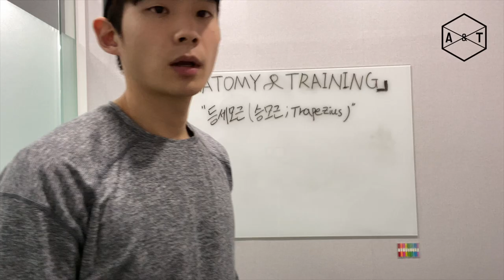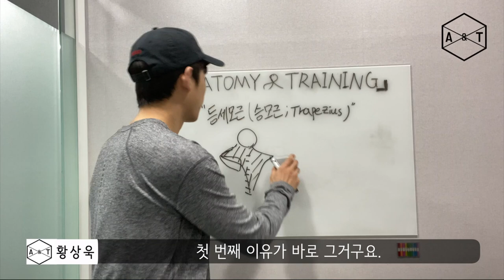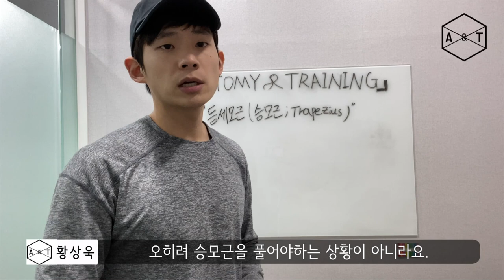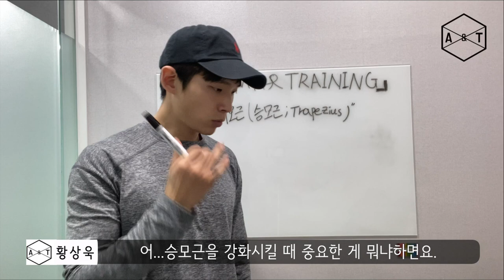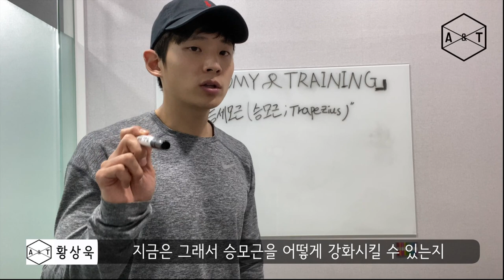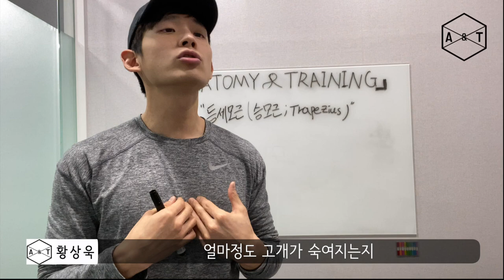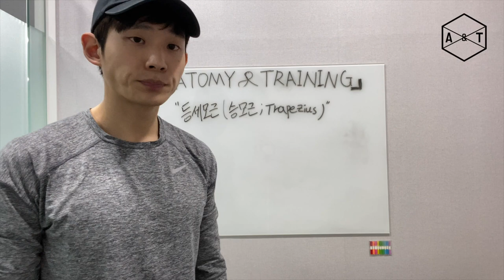거북목? 승모근 운동이 답이라고!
*운동 후, 목이 더욱 뻐근하거나 아프면 따라하지마세요. 원래 정확한 근력검사가 필요합니다.

거북목이면 승모근을 풀어야한다고 하는 분들이 많습니다.

정확히 이야기하면, 제대로 된 근력검사와 다른 이학적인 검사를 해야만 승모근을 이완시킬지 강화시킬지 알 수가 있습니다.

"그럼에도 제가 운동을 해야한다고 주장하는 이유는 오랜 좌식업무로 목 통증을 겪는 거의 대부분의 사람들이 승모근의 근력이 약하기 때문입니다."

거북목으로 인해 해부학적인 구조로 짧아지는 부분은 바로 후두하근입니다. 그 근육들도 길이만 짧아지는 것이지 약하거나 강한지 알 수가 없죠. 근육의 길이와 근력과는 다른 문제입니다. 짧아져있다고 근육이 강하진 않습니다.

어찌되었든, 전체적인 구조로 봤을 때 승모근은 오히려 운동해야할 근육인 것이죠.

하지만 승모근 운동을 대부분 잘못 알고 계십니다.
단순히 슈러그, 어깨를 위로 올리는 운동은 머리를 아프게 할 뿐만 아니라 거북목을 더욱 악화시킬 수 있습니다.

승모근을 올바르게 활성화시킨다면 거북목과 통증으로부터 벗어나실 수 있을 겁니다.

운동하실 때 단순히 만세만 하시지말고 날개뼈를 약간 모으면서 하면 더 좋습니다.

• 정리
1) 벽에 등과 머리를 댄다. 몇 발자국 떨어져도 좋다.
2) 만세를 하여 팔을 올리고 물건을 위로 올리듯 어깨를 으쓱한다.
3) 귀와 어깨가 가까워지도록 하며 턱이 앞으로 나오지않게 유의한다.
4) 20번씩 4세트 진행할 것.